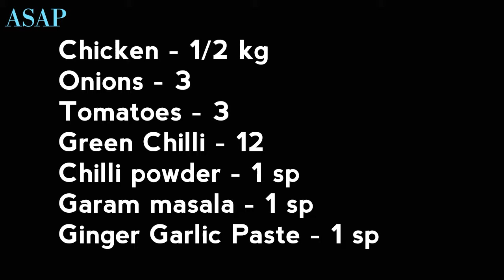Chicken Biriyani in Cooker || Christmas Special || How to Make in Chicken Biriyani in Tamil.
Chicken Biriyani in Cooker / Very Easy to Prepare and Very Tasty.